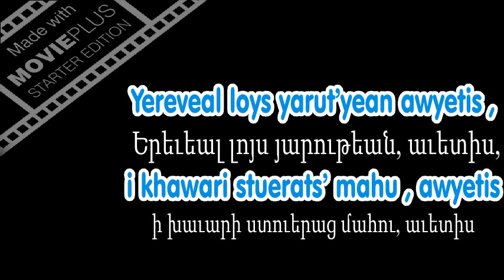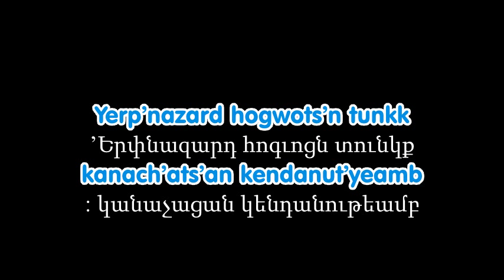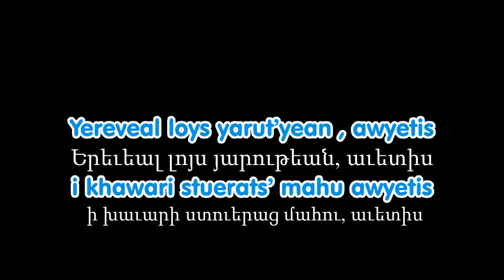Armenian Apostolic Church Hymn - Nor Dzaghig (Lyrics)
✖ NOTE: I do not claim to own or have rights to any music or pictures used in this video. All music and pictures belong to their respectful owners. Please support artists by purchasing their music.
✖ Request to remove a video or picture
✖ Add any kind of information which belongs to the video I've uploaded (Illustrator, Composer)
 Armenian Apostolic church liturgy in Easter
00:00 - Nor dzaghik

The Armenian Apostolic Church (Armenian: Հայ Առաքելական Եկեղեցի, romanized: Hay Aṙak'elakan Yekeghetsi)[note 1] is the national church of the Armenian people. Part of Oriental Orthodoxy, it is one of the most ancient Christian institutions.[5] The Kingdom of Armenia was the first state to adopt Christianity as its official religion under the rule of King Tiridates III of the Arsacid dynasty in the early 4th century.[6][7] According to tradition, the church originated in the missions of Apostles Bartholomew and Thaddeus of Edessa in the 1st century.

It is sometimes referred to as the Armenian Orthodox Church or the Armenian Gregorian Church. The term Gregorian Church is not preferred by the church itself, as it views the Apostles Bartholomew and Thaddeus as its founders, and St. Gregory the Illuminator as merely the first official governor of the church. It is also known simply as the Armenian Church.